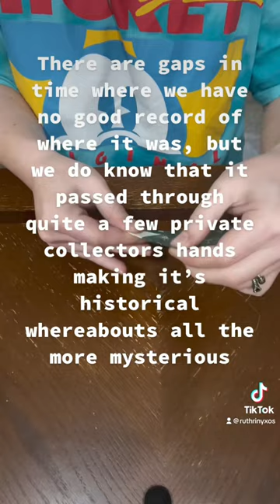The Voynich Manuscript